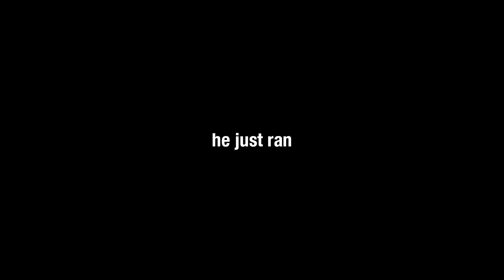asher rgl season 3 frags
frags from matches and scrims during s3 - invite

song: Kahimi Karie - I'm in the rain
huds : (edited) mkhud for recording demos, garm3n QL when playing

youtube encoding cucks me so here's the mega link to HQ and DL

invite is hard, but I know that improvements have been made since the beginning of the season and will continue to be made as long as I continue playing and enjoying the game.

I really enjoyed my first season of invite, regardless of the fact that we went 1-6, it feels like an entirely new game and I'm excited for next season.